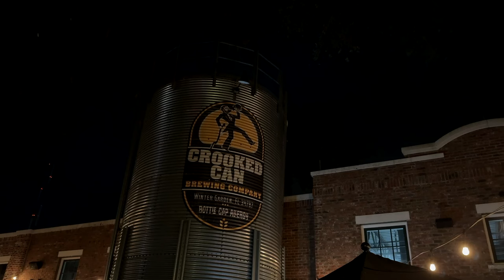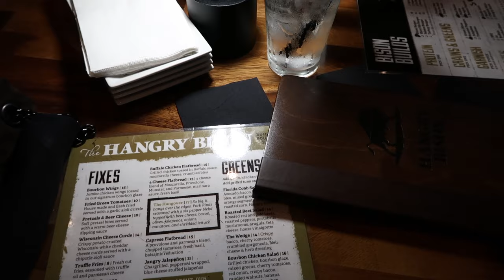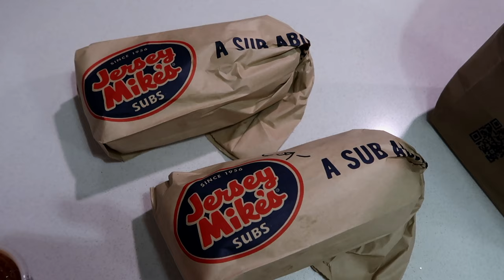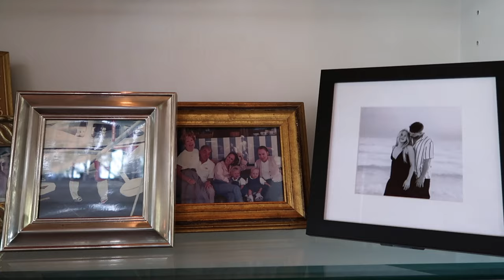VLOG: Oktoberfest 🍻🥨🍂, product empties, time at home, banana pudding + this makes a huge difference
ITEMS MENTIONED:
Yellow Crewneck (different color)
Coffee Bean Container
Grey Long Sweater
White Sweatpants
Function of Beauty Hair Mask
Grey Pj Pants
Navy Tank
Stone Espresso Cup
Latte Cup with Lid
Silver Chunky Hoops
Mielle Hair Oil
Bala Bangles
Amazon Wrist Weights
Blue Pjs
Eye Patches

Banana Pudding Recipe:
Large box of instant vanilla pudding

Large container of cool whip

Box of Nilla wafers

At least 6 bananas

Make pudding according to box directions (We used 3 cups of Almond milk, i would use less for thicker consistency) Mash a banana and add it to pudding, add half of container of cool whip to pudding mixture. Layer starting with Nilla wafers then slice banana then pudding mixture. Repeat 3 times with pudding mixture last. Top with the rest of the cool whip and crumble a few cookies on top. Enjoy!!!